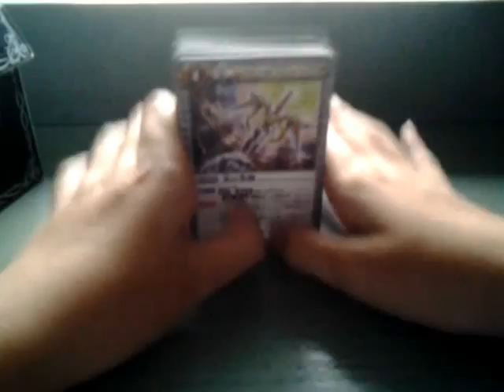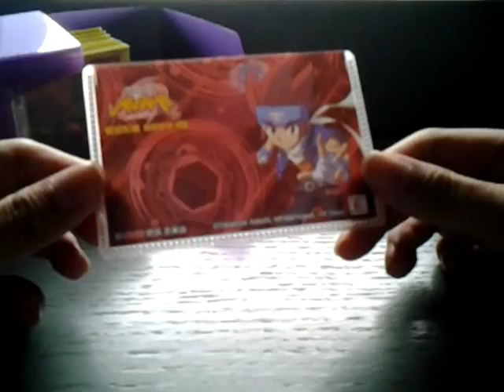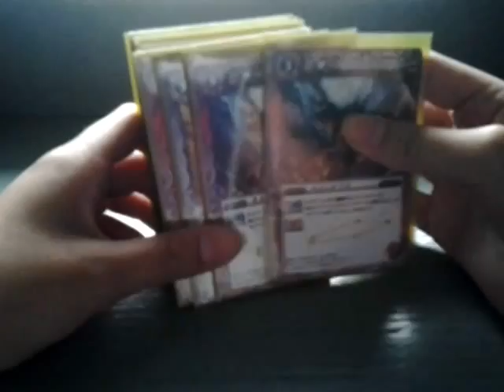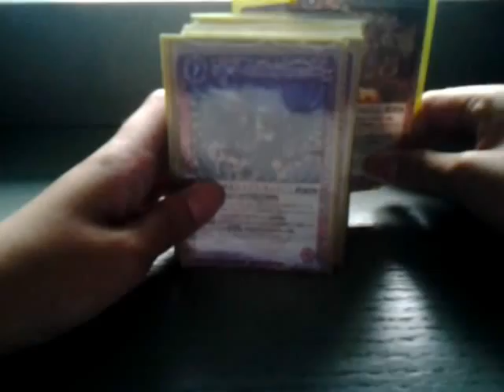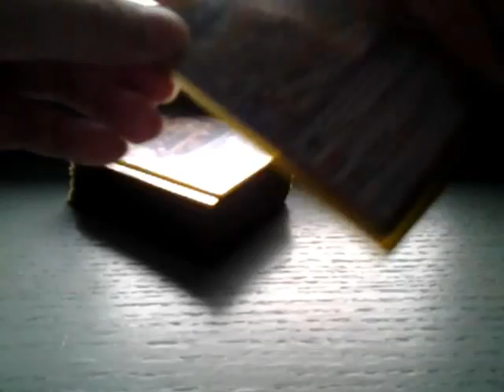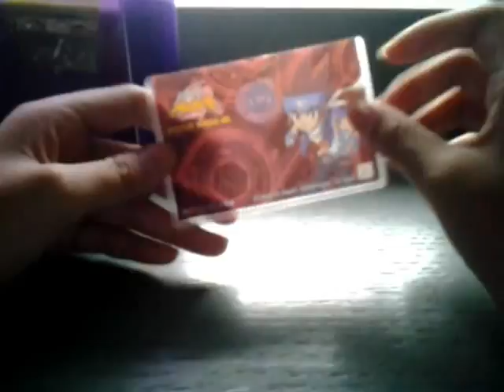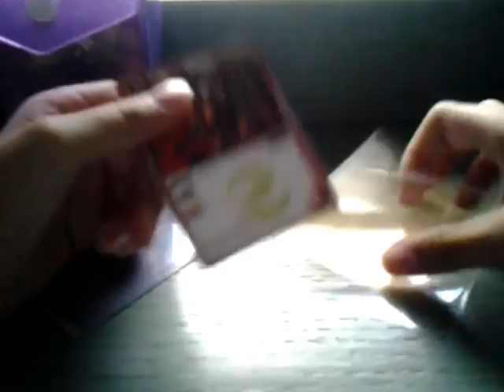介紹2副卡組(更改)